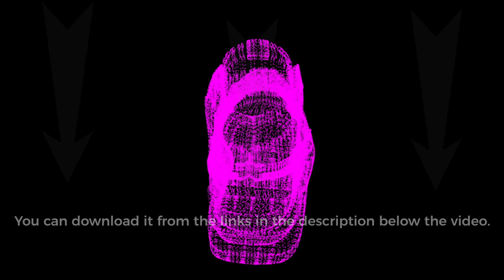3D animation of a holographic sneaker. Sneaker HUD animation from a point cloud. Futuristic sneaker.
3D animation of a holographic sneaker. Sneaker HUD animation from a point cloud. Futuristic sneaker.